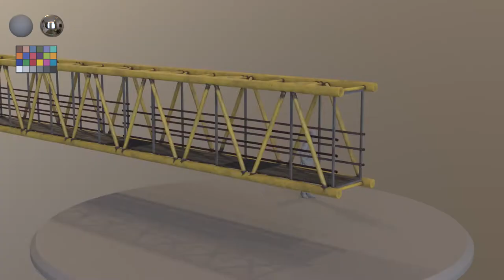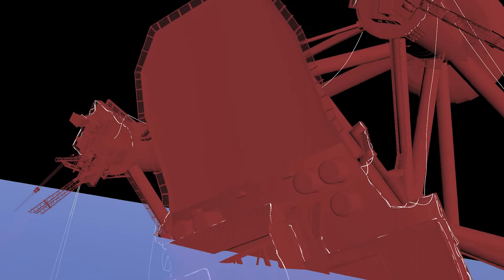3D/CG Showreel 2022 | Lander Cayetano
3D VFX Artist oriented towards Procedural CGI and Compositing in Houdini, NukeX & Unreal Engine. Here's my 3D Showreel.

Main Skills :
- 3D Modeling, Texturing, Shading, Lighting & Rendering + 3D Simulations
- 3D Tracking/Integrating, Keying, Rotoscoping & Cleanplates

Also experienced in :
- Editing : Adobe Photoshop, Premiere Pro & After Effects
- Web programming : PHP, SQL, JS, CSS & HTML
- Coaching Paddlesports & High Ropes : YMCAs in USA & UK + Club Med Cefalù

Some shots I've worked are part of the series "State of Happiness" Season 2.